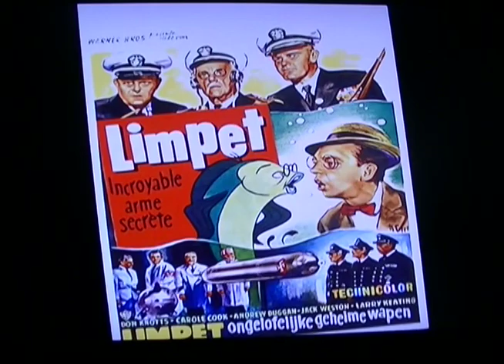Don Knotts talks about "The Incredible Mr Limpet"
Actor Don Knotts explains different aspects of making the movie "The Incredible Mr Limpet" in a great interview with the beloved actor..